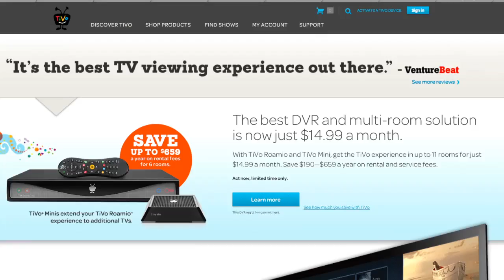MMANUTS on Diaz, Athletic Commissions, UFC 184, Rockhold vs Bisping | EP # 219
NEWS
1) Wanderlei Silva vs Phil Baroni?
2) Nick Diaz's Halloween message for GSP
3) Athletic Commissions
4) Bellator signing Brock Lesnar?
5) UFC 184 - Chris Weidman vs Vitor Belfort and Ronda Rousey vs Cat Zingano
6) Anderson Silva signs 15 fight deal
7) Luke Rockhold vs Michael Bisping